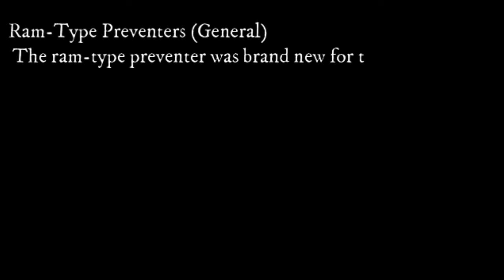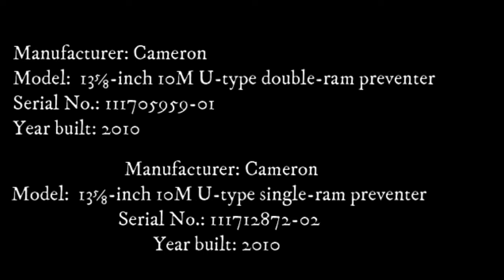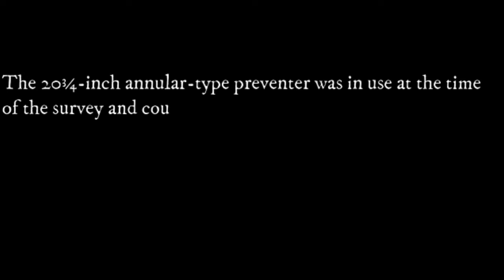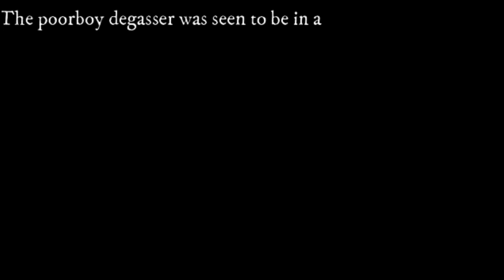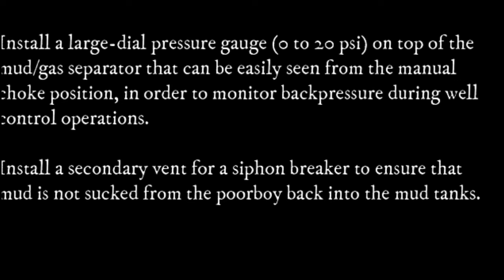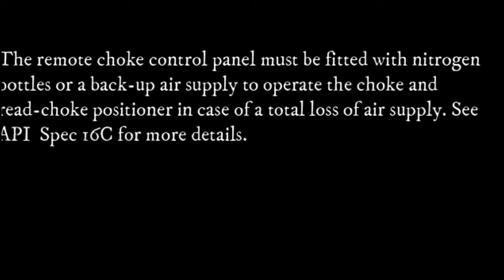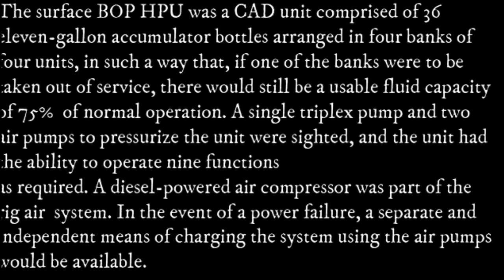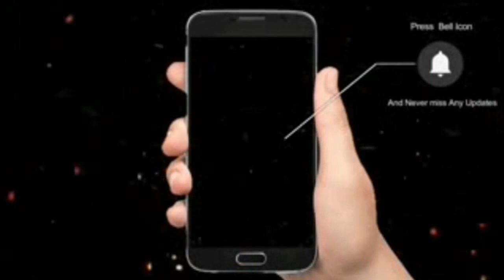LAND RIG INSPECTION WELL CONTROL EQUIPMENT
The ram-type preventer was brand new for this well. All of the OEM certifications were seen during the survey. Since the BOP was in use, the survey team was unable to perform a detailed internal inspection. The most recent test charts were reviewed, which noted no defects.